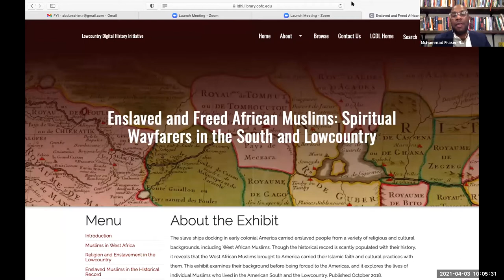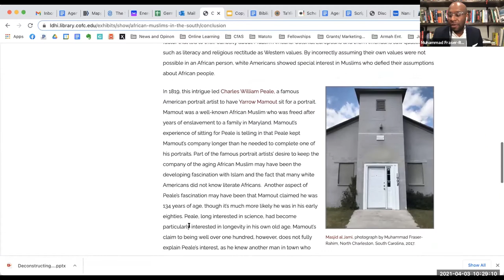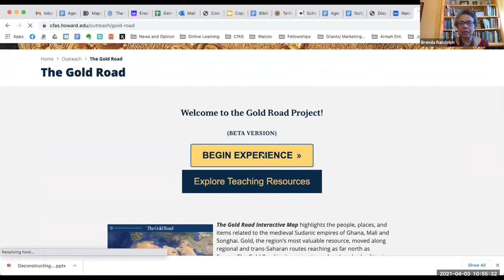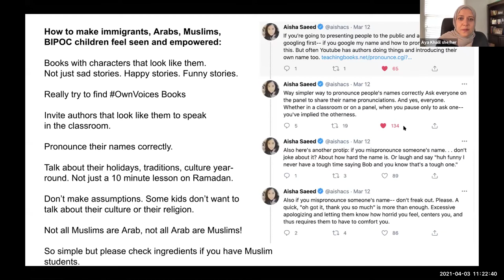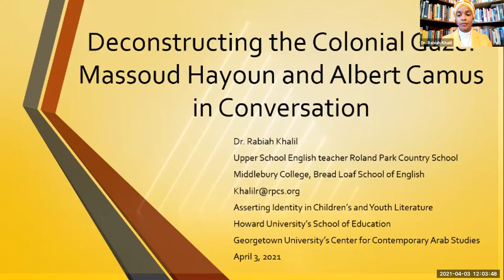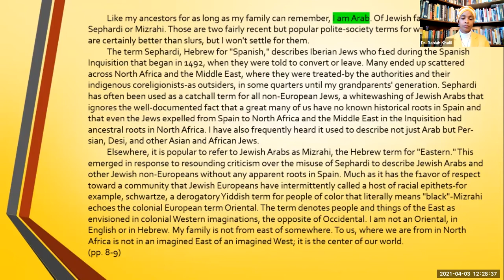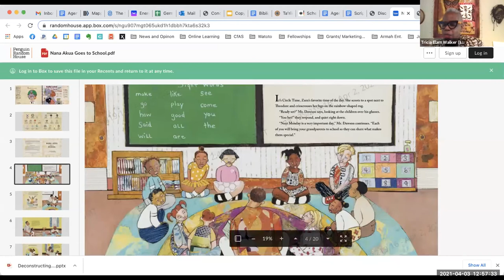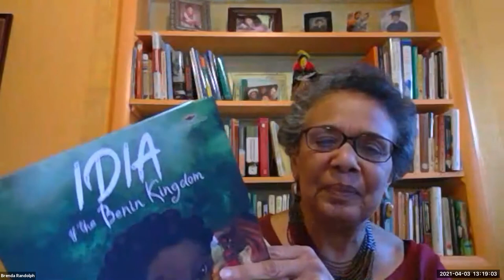Workshop: Asserting Identity in Children and Youth Literature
Virtual Workshop | 10:00 AM April 3, 2021

This is the 6th annual teacher workshop, a collaboration with the Center for Contemporary Arab Studies at Georgetown University and the Center for African Studies at Howard University, with additional support from the Howard University School of Education. We featured books from the Middle East Book Awards and the Children's Africana Book Awards from both 2019 and 2020. This workshop was attended by pre-service and in-service teachers, librarians, and reading specialists from the greater Washington DC region and beyond.

SPEAKERS:
Aya Khalil shared her new picture book, The Arabic Quilt: An Immigrant Story

Tricia Elam of Howard University shared her new picture book Nana Akua goes to School

Mohammad Fraser-Rahim of Howard University introduced Arabic manuscripts penned in the U.S. by West Africans enslaved in the South.

Dr. Rabiah Khalil Abdullah, Educator and linguist provided classroom strategies